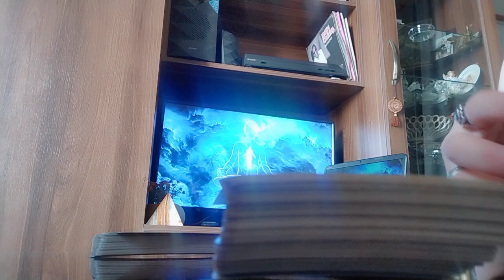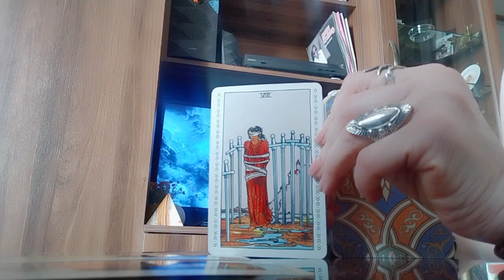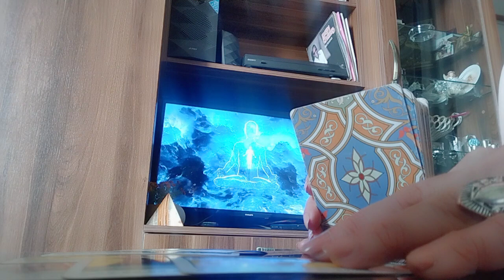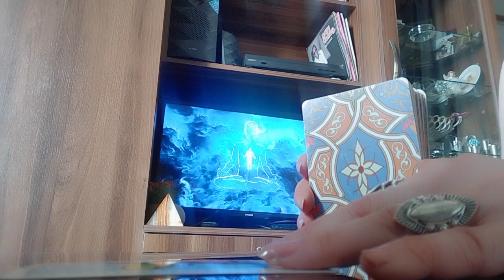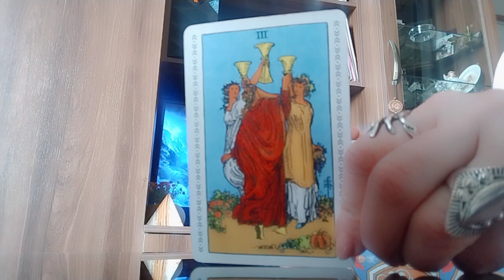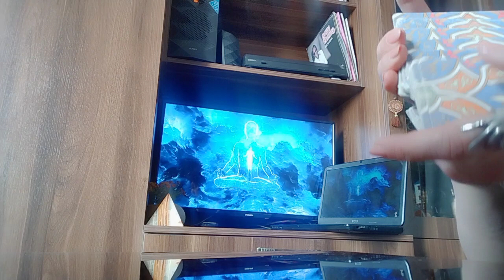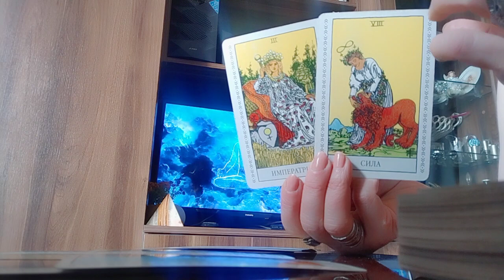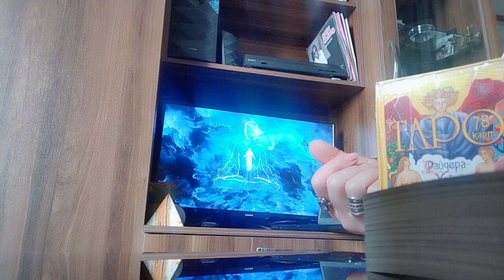როგორი იქნება თქვენთვის დღევანდელი დღე?/რა იწყება?/რა მთავრდება?✨💒✨